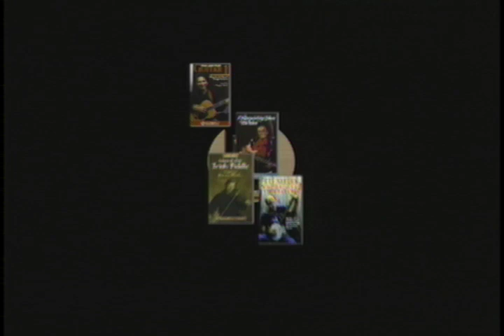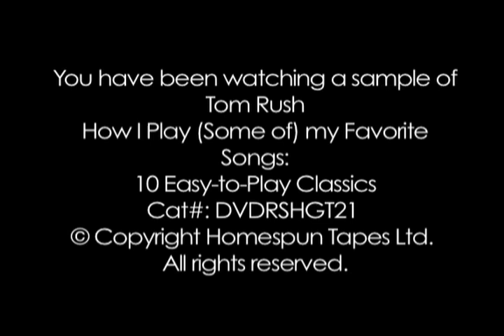Tom Rush Teaches Child's Song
A sample from "How I Play (Some of) My Favorite Songs" available as an instant download

Tom Rush has always had an uncanny knack for finding - and writing - wonderful songs, many of which have continued to be played and re-interpreted by new generations of musicians. Play along with him as he personally teaches you ten of the memorable songs and guitar arrangements that have long made him one of America's most beloved performers.You'll learn Tom Rush originals (No Regrets, Rockport Sunday, River Song), Joni Mitchell hits (Urge for Going, Circle Game), traditional folk and blues songs (Drop Down Mama, Diamond Joe, Panama Limited), Geoff Muldaur's instrumental Mole's Moan and Murray McLaughlin's compelling and timeless Child's Song. As a bonus, Tom closes the DVD with a hilarious performance of the song Remember?Tom performs these great songs in standard and various open tunings. He then carefully outlines the fingerpicking and flatpicking skills, chord changes, slide playing and other elements that help bring out the essence of each piece.Players at all levels will learn essential techniques that can be used as a springboard for enhancing all your guitar accompaniments and arrangements.Tom Rush has always had an uncanny knack for finding - and writing -wonderful songs, many of which have continued to be played and re-interpreted by new generations of musicians. Play along with him as he personally teaches you ten of the memorable songs and guitar arrangements that have long made him one of America's most beloved performers.You'll learn Tom Rush originals (No Regrets, Rockport Sunday, River Song), Joni Mitchell hits (Urge for Going, Circle Game), traditional folk and blues songs (Drop Down Mama, Diamond Joe, Panama Limited), Geoff Muldaur's instrumental Mole's Moan and Murray McLaughlin's compelling and timeless Child's Song. As a bonus, Tom closes the DVD with a hilarious performance of the song Remember?Tom performs these great songs in standard and various open tunings. He then carefully outlines the fingerpicking and flatpicking skills, chord changes, slide playing and other elements that help bring out the essence of each piece.Players at all levels will learn essential techniques that can be used as a springboard for enhancing all your guitar accompaniments and arrangements.